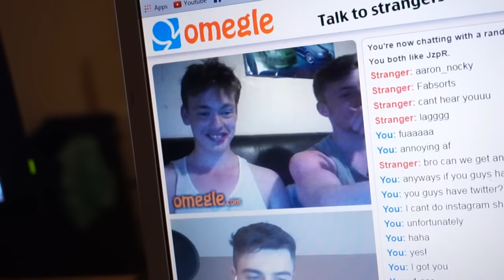Tough Times Make Tough People